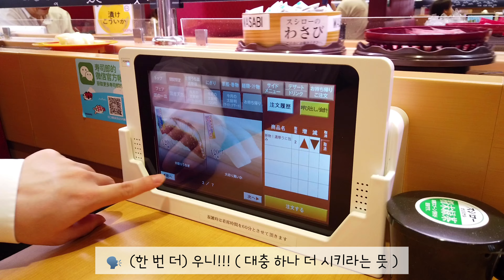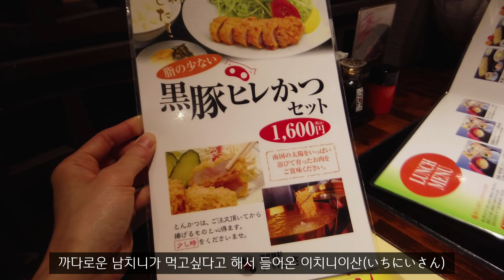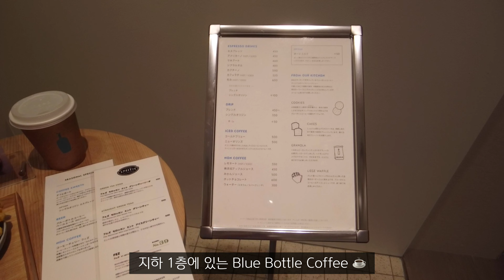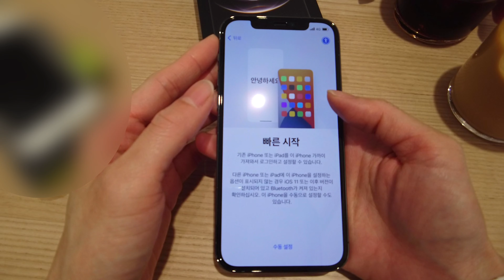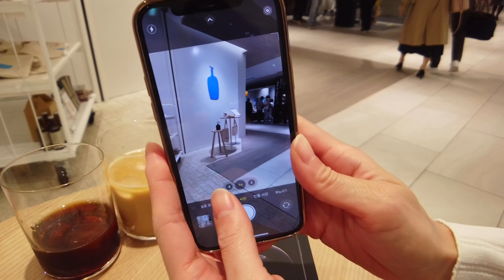도쿄 일상 브이로그 | iphone12 pro 개봉, 긴자 Blue Bottle, 카고시마 흑돼지로 만든 카츠동, 니쿠노만세 함박, 가성비최고 스시로 등 일본 직장인 일상 vlog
안녕하세요.
8번째 브이로그입니다.
빨리 올리고 싶었는데 똥손이라 아직도 편집에 시간이 꽤 걸리네요 ㅠㅠ
영상이 계속 쌓여만 감 😢
얼른 또 찾아올 수 있도록 하겠습니다 😍

🎧bgm
Vllo app 내 음악과 ‘에피데믹 사운드’를 이용하고 있습니다.